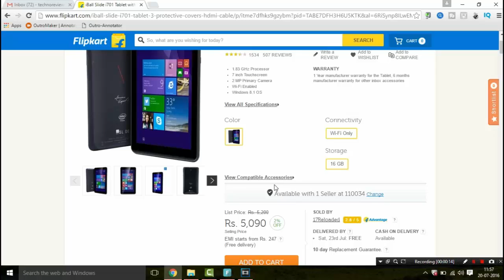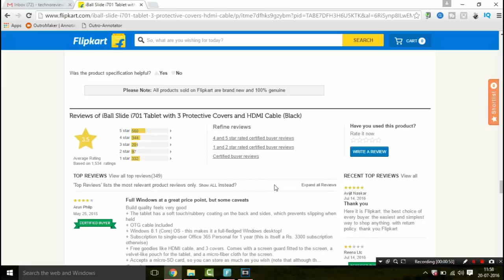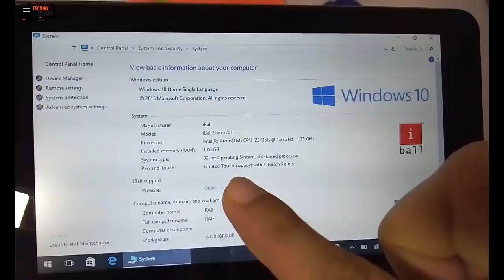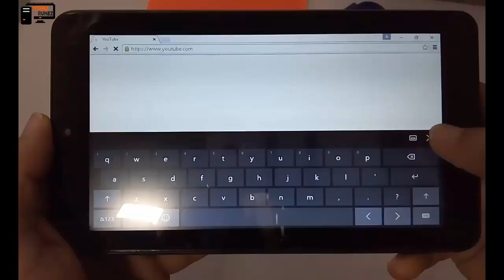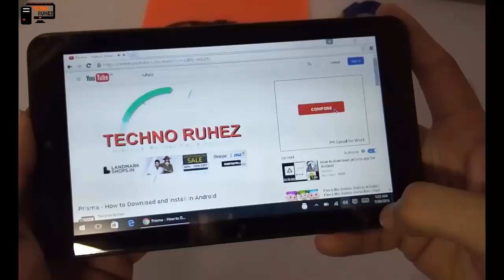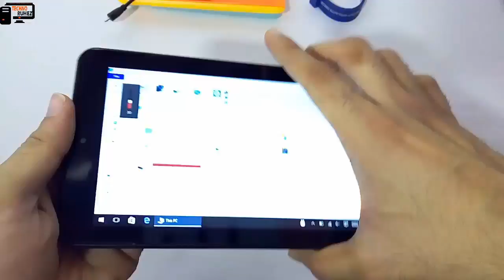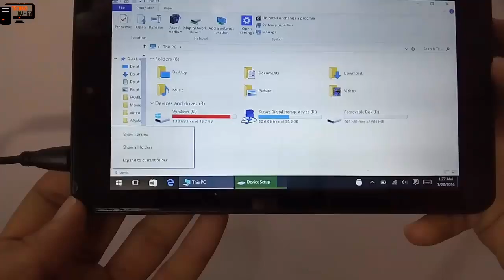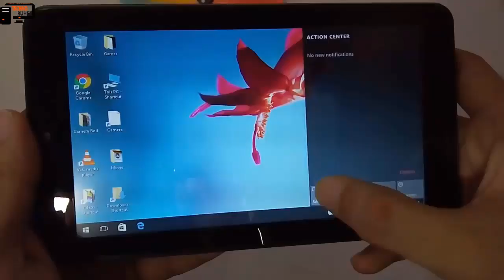iBall Slide i701 Windows 10 Tablet - Unboxing & Review (Best Budget Tablet @ Rs5090/-)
Hello Everyone in this Video  i Had unboxed & Reviewed the iball slide i701 Budget Windows 10 full Version Tablet